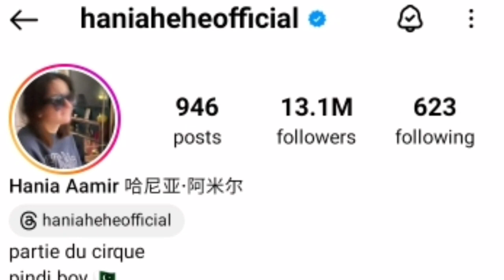Hania Aamir Life Story | Lifestyle | Love Story Badshah | TV show | Biography | Boyfriend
Hello Friends

In This Video We Are Talking About Model And Actress Hania Aamir